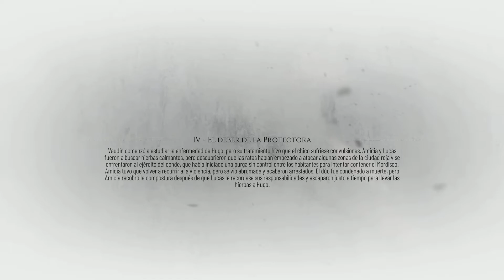A Plague Tale: Requiem - Chapter 4 Soldier Bug. Solution: Load From Menu